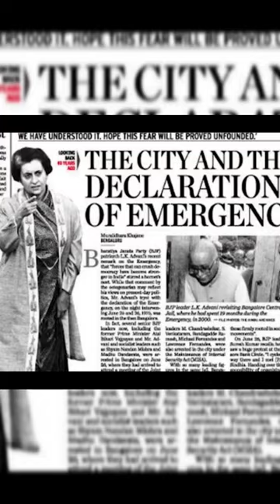😱സൈന്യം കണ്ടെത്തിയ വലിയ നിധി?ഇന്ത്യ അറിയാത്ത കഥ 🥵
ഇന്ത്യൻ സൈന്യം കണ്ടെത്തിയ നിധി.